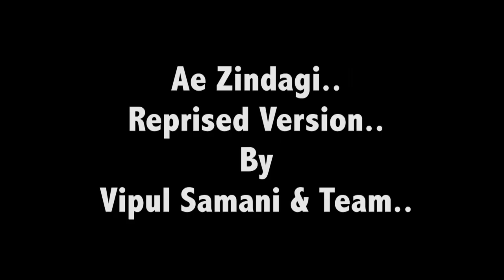Ae Zindagi Gale Laga Le - Reprised Version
A beautiful reprised version of the ever green song.